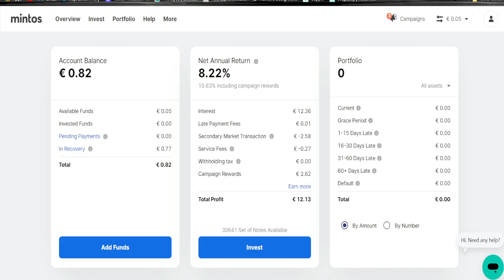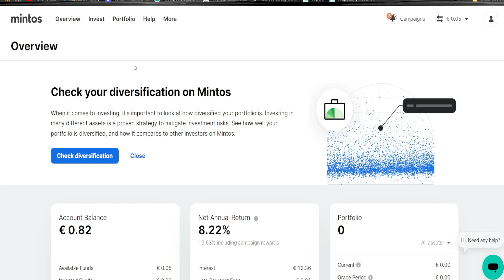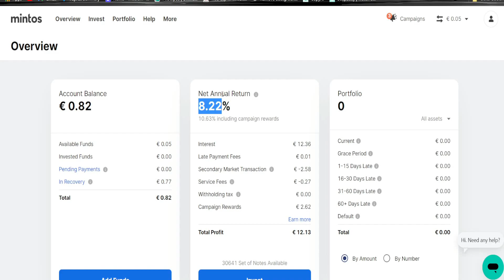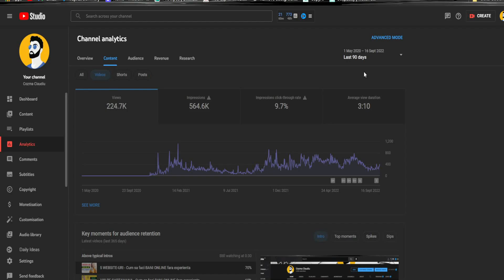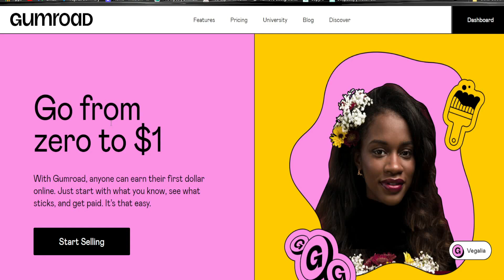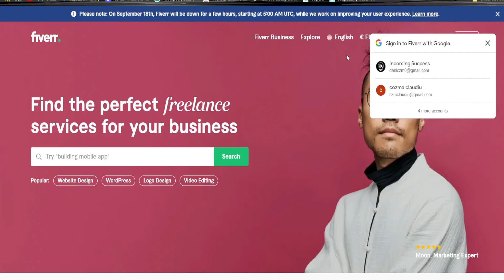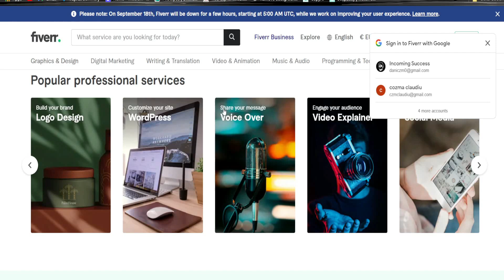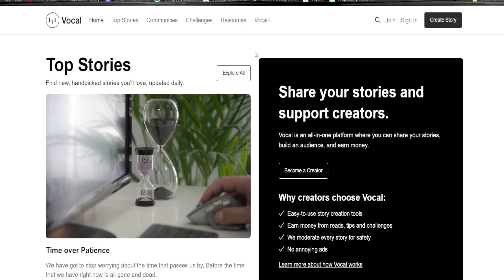5 Metode REALE de a face BANI ONLNE fara INVESTITIE! (Metode Testate!)